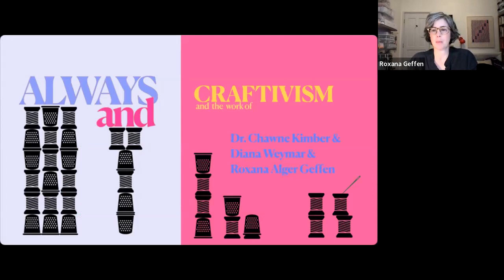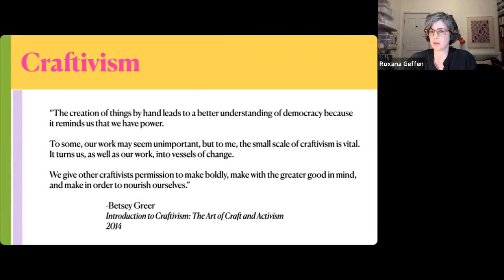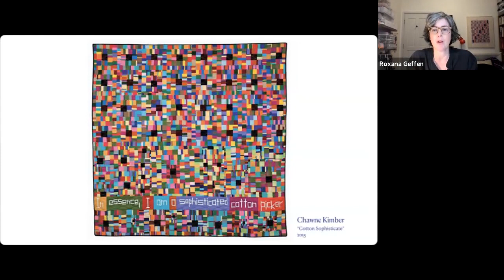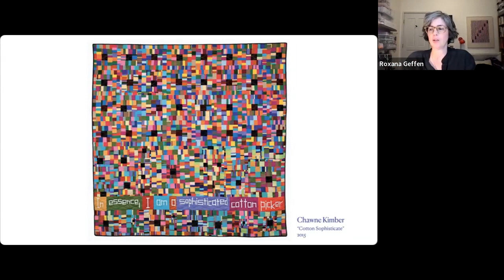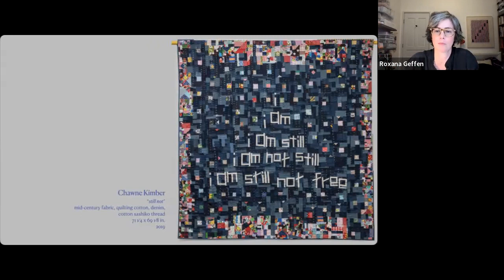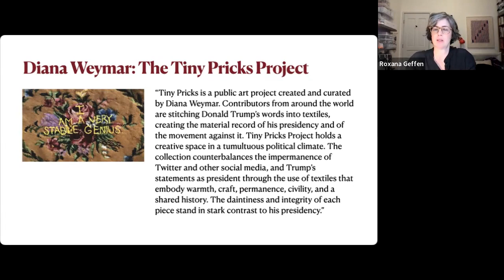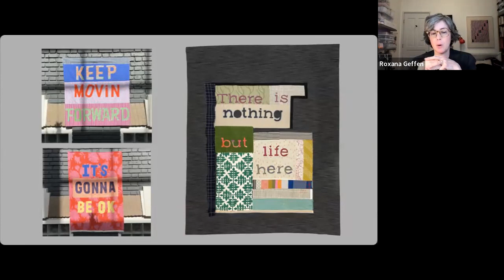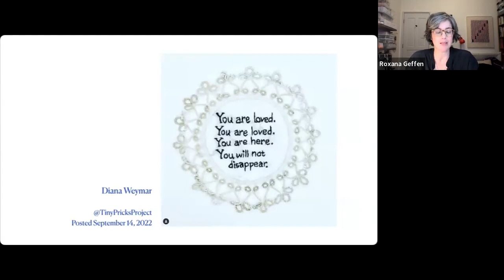Sentimental Sewing with Roxana Geffen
The Sentimental Sewing conversation with Roxana Geffen.

Description: Roxana Alger Geffen is a multi-disciplinary artist who shows her work nationally and internationally. She has a BA with a major in Visual Art from Columbia University and an MFA in painting from Boston University. Her work practice consists of coaxing diverse materials–found objects, litter, heirlooms, handwoven textiles–into beautiful but uneasy assemblages. Her pieces center on the moments of energetic conflict and tender reconciliation that result from combining things that don’t go together.

Explore how and why sentimental sewing—or adding a moral message—was used by Harriet Beecher Stowe, abolitionists, and activists historically as a way of speaking out at a time when their voices were often excluded from public forums.

Our Sewing and Learning Workshop includes discussion of the ethics of craft materials, a step-by-step craft instruction, research on the histories embedded in the abolitionist political stitch, and inspirational work from contemporary craft-activist, or “craftivist,” artists.